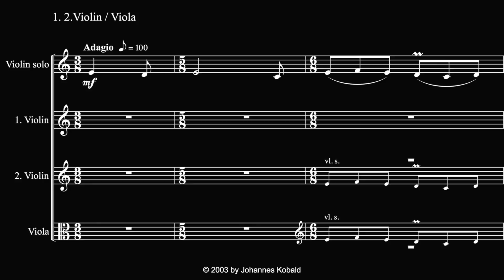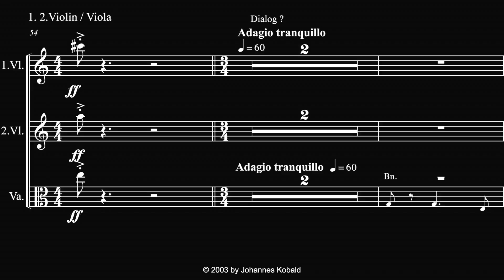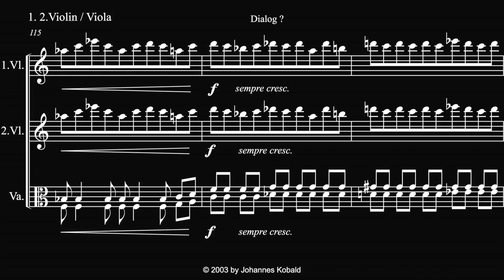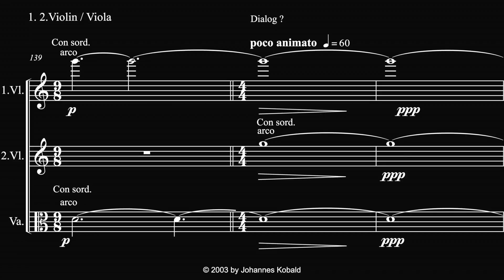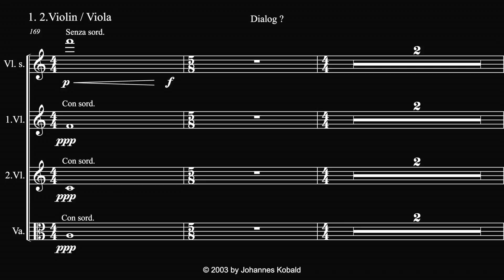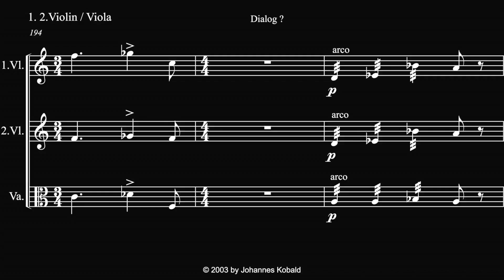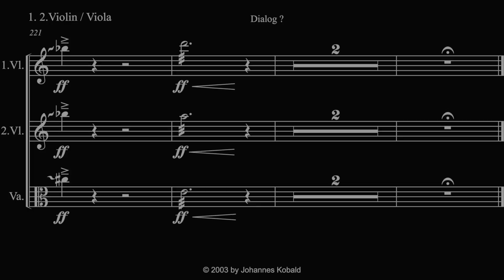Dialog? - Viola & Violinen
BESETZUNG:
Flöte 1,2
Sopranblockflöte
Altblockflöte
Tenorblockflöte
Oboe 1,2
Klarinette in B 1,2
Fagott 1,2
Horn in F
Trompete in B
Posaune 1,2
Pauke in G und C
Perkussion (Becken, Chimes, Zimbel)
Glockenspiel
Harfe
Streichorchester

INTERPRETEN:
Blockflöten: Anne Innerwinkler (AUT)
Orchester: Johannes Kobald

Aufnahmeort: Studio (Blockflöten und Sampling)

ANGEBOT: mit dem Notenkauf freier Zugang zu den Übeplaybacks und zugelassenen Kopien der Einzelstimmen im PDF - A4 Format

NOTEN HIER ERHÄLTLICH (Heftbindung, versandtkostenfrei):

„DIALOG?“
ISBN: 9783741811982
Deutschland:

„DIALOG?" ist ein Stück für großes Orchester und obligatem Blockflötentrio.
Es ist ein Auftragswerk des österreichischen Universitätsorchesters Innsbruck (2003) unter der damaligen Leitung von Michael König.
Die gereihten Teile „Adagio – Allegro – Adagio tranquillo – Allegro – Molto espressivo – Poco animato und Finale“ gehen ineinander über. Sie erzeugen ein ausdrucksstarkes musikalisches Bild eines angeregten, sichtlich kontroversen Dialogs.

Die Uraufführung dieses Werkes fand 2003 in der Universität Innsbruck mit dem Universitätsorchester Innsbruck, vormals Collegium Musicum Innsbruck, statt.

Der Titel des Werkes stellt einige Fragen:
wird in diesem Werk ein musikalisches Klischee zur Diskussion gestellt, das sich auf die Entwicklung des Instrumentariums eines modernen klassischen Orchesters und dem Ausscheiden der Blockflöte aus demselben in der Zeit des Spätbarock bezieht?
stimmt die Aussage, dass sich eine Blockflöte in Lautstärke und Dynamik mit einem typischen Orchesterinstrument kaum messen kann, z.B. mit Violine oder Flöte?
können sich der vielseitige Klang des Orchesters und die obertonreichen Instrumente der Blockflötenfamilie gut mischen und deshalb ein sinnvoll erweiterndes Klangbild erzeugen?

In "DIALOG?" erhalten alle drei Blockflöten (Sopran-, Alt- und Tenorblockflöte) mehrere herausragende  Aufgaben:
solistisches Spiel: Interaktion mit Trio und Orchester
Spiel im Trio: dominant, kontrastierend und homogen mit Orchester
Spiel als integrierte Instrumentengruppe des Orchesters
Duett mit Instrumenten aus dem Orchester

"DIALOG?" gibt der Blockflöte eine Plattform, um mit den Orchesterinstrumenten einzeln sowie mit seinem Gesamtklang in Kommunikation treten zu können.
Auch außerhalb des Lehrbetriebs und der Restauration alter Musik ist „Dialog?“ ein wichtiger Beitrag zu einer seriösen Diskussion, die Blockflöte erneut als festen Bestandteil der zeitgenössischen Orchesterliteratur zu erkennen.

Johannes Kobald, geboren 1971 in Klagenfurt, studierte Instrumentalpädagogik, Klavier, Orgel und Jazz am Kärntner Landeskonservatorium und Vienna-Konservatorium. An der Universität für Musik und darstellende Kunst in Wien schloss er das Studium Kirchenmusik (kirchliche Komposition) mit Auszeichnung ab. Dafür erhielt er vom Österreichischen Bundesministeriums für Bildung, Wissenschaft und Kultur den Würdigungspreis.
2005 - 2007: musikalische Leitung des Chores und Orchesters der Schlosskapelle Schönbrunn - Wien
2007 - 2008: Kapellmeister bei den Wiener Sängerknaben
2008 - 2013: Klavierpädagoge und Korrepetitor an der Musikschule Region Wagram
Seit 2012: Klavierpädagoge an der "Beethoven Musikschule Mödling“